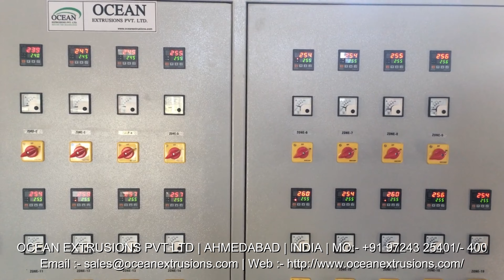Air Bubble Sheet Machine in Ahmedabad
Air Bubble Sheet Machine in Ahmedabad Video on Google
Air Bubble Sheet Machine in Ahmedabad Video on Youtube
Air Bubble Sheet Machine in Ahmedabad Video on Facebook
Air Bubble Sheet Machine in Ahmedabad Video on twitter
Air Bubble Sheet Machine Manufacturer and Exporter
Air Bubble Sheet Machine Manufacturer Ocean Extrusions Pvt Ltd